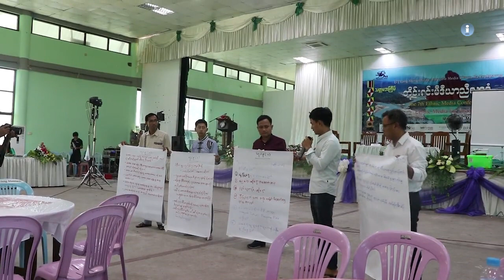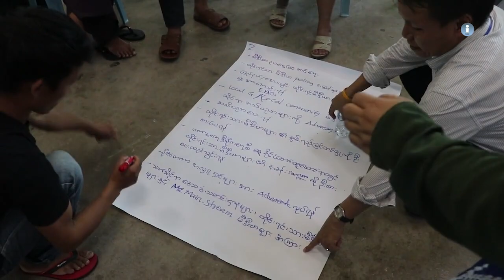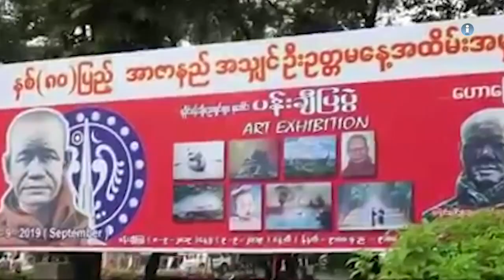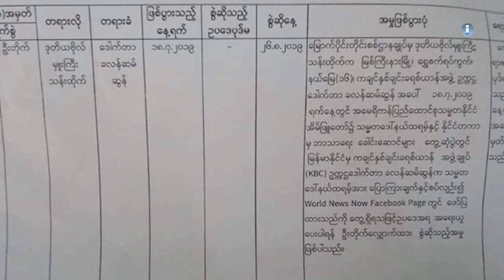တိုင္းရင္းသားဘာသာ သတင္းအစီအစဥ္ (၂၂-၀၉-၂၀၁၉ )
မြန္၊ ကရင္နဲ႔ ပအိုဝ့္တုိင္းရင္းသားစာေပသင္ၾကားေပးေနတဲ့ ဆရာ/ဆရာမ ခန္႔အပ္မႈ မြန္ျပည္နယ္ရွိ အစိုးရ စာသင္ေက်ာင္းေတြမွာ ေလ်ာ့နည္းလာတယ္လို႔ ဆိုပါတယ္။

တိုင္းရင္းမီဒီယာေတြရဲ႕ အခန္းက႑ အေရးႀကီးတယ္လိုု႔ ကခ်င္ျပည္နယ္ ဝန္ႀကီး ခ်ဳပ္က သတၱမအႀကိမ္ တိုင္းရင္းမီဒီယာ ညီလာခံမွာ ေျပာဆိုလို္က္ပါတယ္။

ဆရာေတာ္ဦးဥတၱေန႔ အထိမ္းအမွတ္အခမ္းအနားကို ရန္ကုန္ၿမိဳ႕နဲ႔ ရခိုင္ျပည္နယ္မွာ လြတ္လပ္စြာ က်င္းပခြင့္ မရခဲ့ဘူးဆိုတဲ့သတင္းနဲ႔ တျခားစိတ္ဝင္စားစရာသတင္းေတြကို တင္ဆက္ေပးသြားမွာပါ။